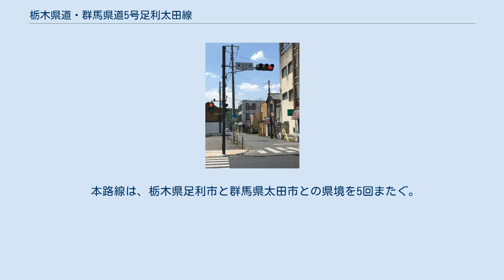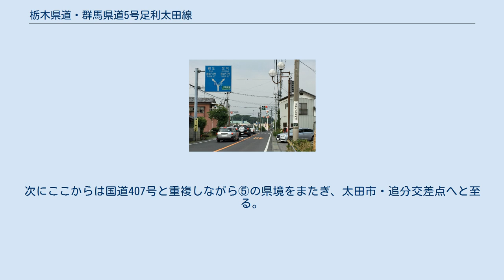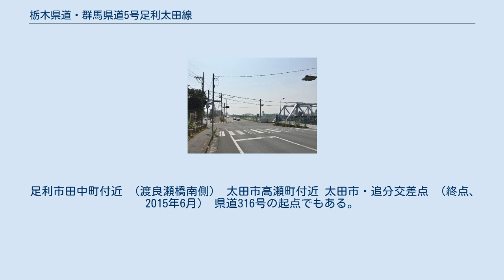栃木県道・群馬県道5号足利太田線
栃木県道・群馬県道5号足利太田線（とちぎけんどう・ぐんまけんどう5ごう あしかがおおたせん）は、栃木県足利市から群馬県太田市に至る県道（主要地方道）である。
 本県道は、足利市の中心市街地にある旧国道50号（現在の栃木県道67号桐生岩舟線）交点から南西に向かい、太田市内の旧国道122号（現在の国道407号・群馬県道316号太田桐生線）交点までを結ぶ道路である。
足利市の起点からの一部区間を除きほぼ全線に渡り道幅2車線が確保されている。
 1982年（昭和57年）に太田市区間の大部分が国道407号に指定され同区間は国道との重複指定となったが、現在も隣接する足利市と太田市を最短距離で結ぶ幹線道路として機能している。
 本路線は、栃木県足利市と群馬県太田市との県境を5回またぐ。
またぐ区間は以下のとおりである。
 (1) 足利市借宿町/中川町 - 太田市高瀬町 (2) 太田市高瀬町 - 足利市南大町 (3) 足利市南大町 - 太田市高瀬町 (4) 太田市高瀬町 - 足利市南大町 (5) 足利市南大町 - 太田市植木野町 本路線は、まず足利市・通3丁目交差点から始まり、渡良瀬橋を通過、さらに4ヶ所の県境（ (1)〜 (4)）をまたぎ、南大町交差点へと至る。
次にここからは国道407号と重複しながら⑤の県境をまたぎ、太田市・追分交差点へと至る。
なお南大町交差点から (5) の県境までは距離が150m程度であるため、国道407号が栃木県内を通過する距離はごくわずかである。
 足利市・通3丁目交差点 （起点、2015年4月） 本県道は190m程先の突き当りを右折し、渡良瀬橋北交差点や渡良瀬橋へと至る。
 足利市・渡良瀬橋北交差点 （通4丁目付近、2015年6月） 五差路の交差点であり、↖（北東）方向が県道5号（至足利市街）、→（南・渡良瀬橋）方向が県道5号（至太田）、←↑↓方向が市道である。
 足利市田中町付近 （渡良瀬橋南側） 太田市高瀬町付近 太田市・追分交差点 （終点、2015年6月） 県道316号の起点でもある。
また四差路の交差点であり、↗方向が県道5号・国道407号、↓方向が国道407号、←方向が市道、↖方向が県道316号である。